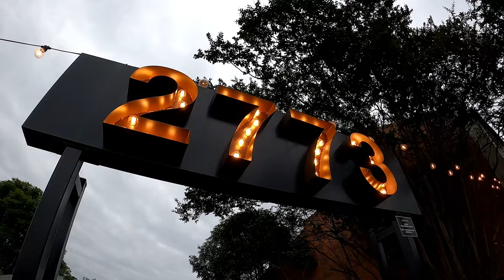Granville Combined 2021 Training Weekend